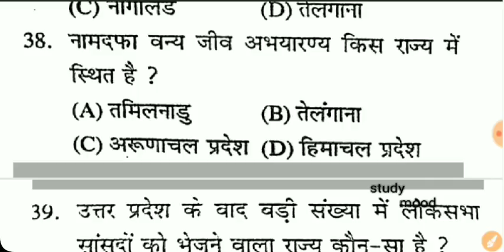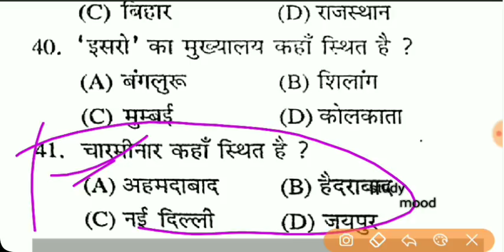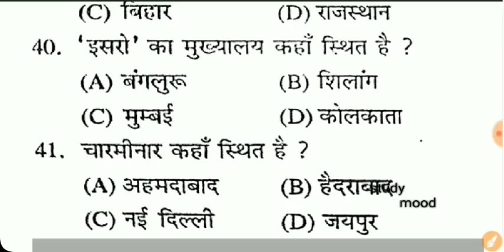TEST - 1 / प्रतिदिन / 40 महत्वपूर्ण प्रश्न जो परीक्षा में बार बार पूछा जाता है /Bihar police 2019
Test - 1